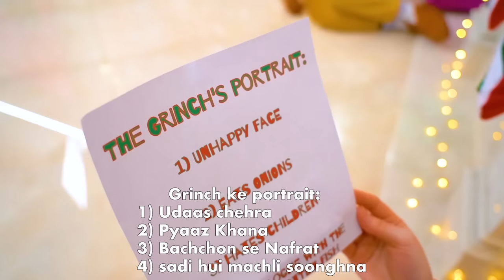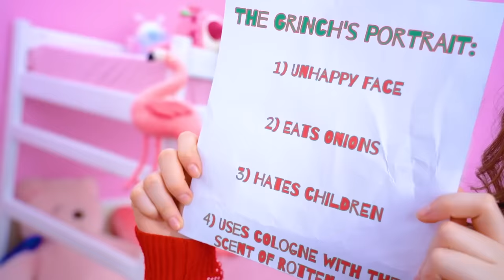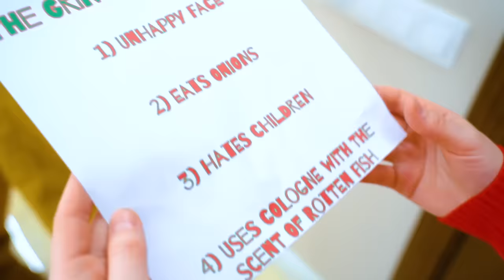क्रिसमस का क्लू गेम! सांता क्लॉज़ की हत्या किसने की?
सांता के बिना क्रिसमस नहीं हो सकता! और यह गेस  लगाना आसान है कि असली  में सांता क्लॉज़ की हत्या किसने की - सभी गंदी चालों के पीछे ग्रिंच का हाथ है! लेकिन क्या वे उसे पकड़ पाएंगे और आधी रात से पहले सांता को वापस ला पाएंगे?

सुराग का विशाल क्रिसमस खेल तब तक जारी रहेगा जब तक सांता क्लॉज़ और बाकी सभी को बचा नहीं लिया जाता! क्या छोटी लड़की इस काम  का सामना करने और क्रिसमस बचाने में सफल  होगी? केवल आपकी मदद से! तो जल्दी से नया वीडियो शुरू  करें और हमारे साथ सांता क्लॉज़ को खोजें!